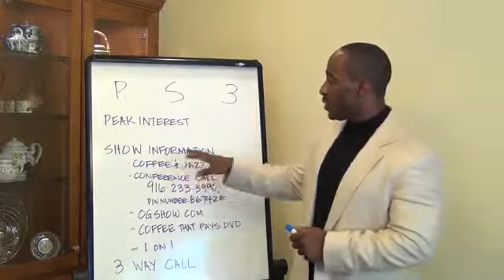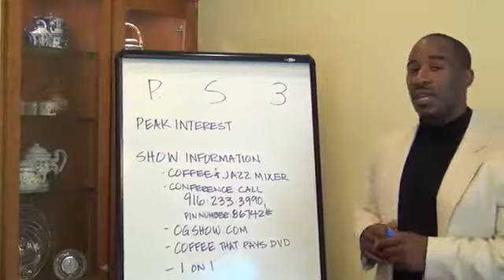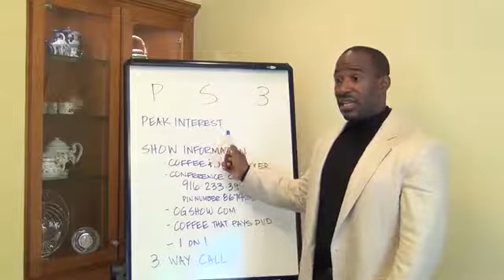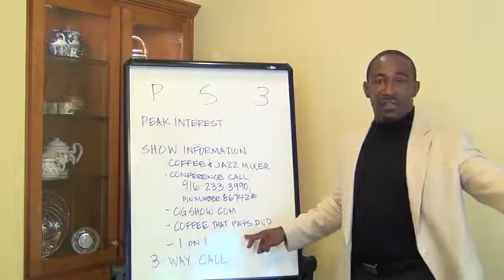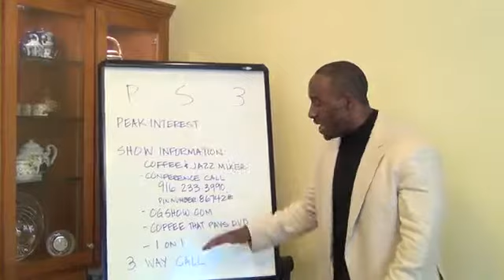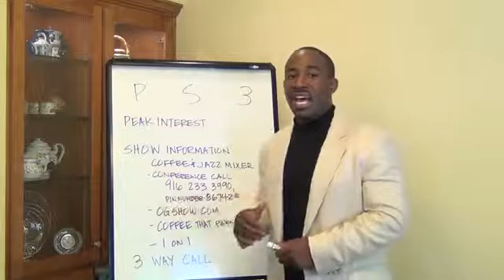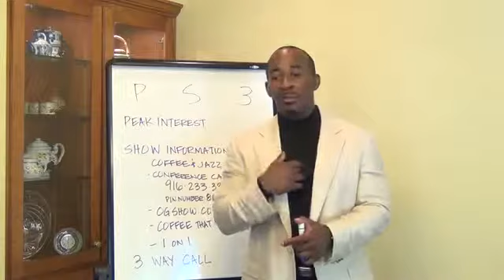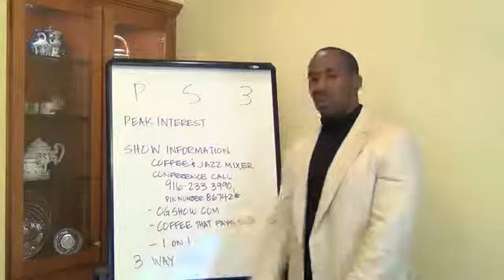Video 14 Peak Interest, Show the Plan, 3 Way Call PS3 in Organo Gold Low